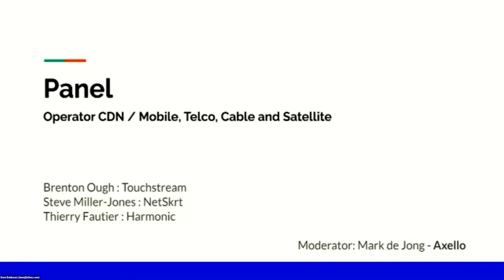Operator CDN / Mobile, Telco, Cable And Satellite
Telcos are ever diversifying their video service offerings to consumers with constant innovation in the access networks. Cable is leveraging DOCSIS and Multicast ABR, 5G is gradually taking off and even the LEO satellite markets are all driving some significant strides in the innovation in the ISP and end user connectivity layer. We talk to several sector experts about these emerging technologies, what they are and how they work, and how they will drive new opportunities to work with, or ‘be’ the CDN to provide the last mile delivery to the consumer.

Moderator:
Mark de Jong, CEO, Axello

Speakers:
Brenton Ough, CEO & Co-Founder, Touchstream
Steve Miller-Jones, VP Product Strategy, NetSkrt Systems
Thierry Fautier, VP, Video Strategy, Harmonic